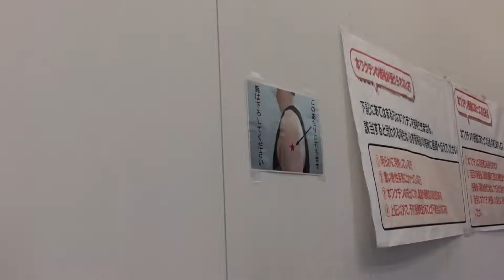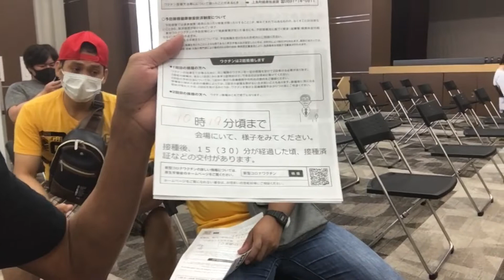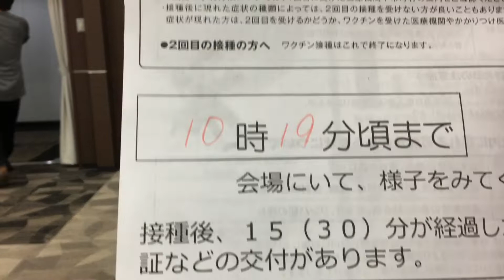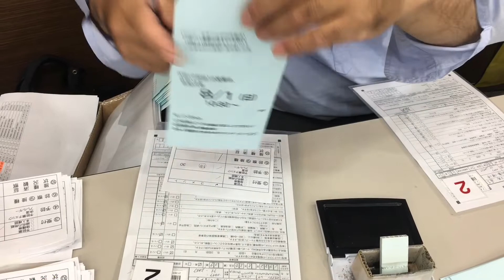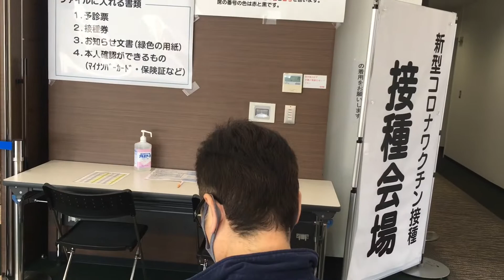My first wakkusin here in Japan my boss dance for happiness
My first baksen here in Japan my boss dance for happiness